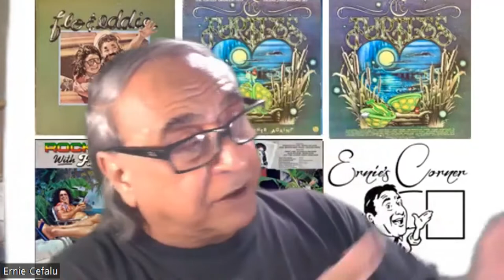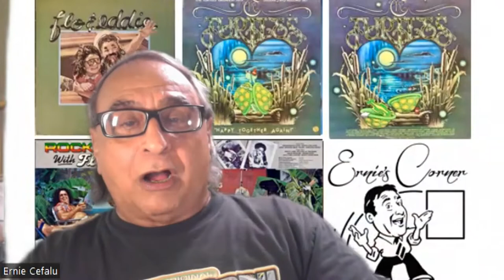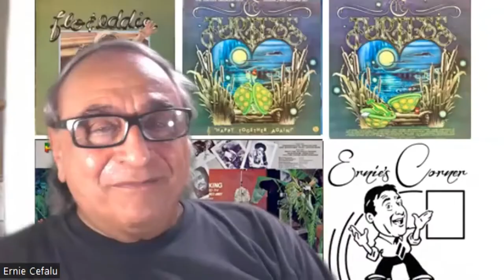How I Designed Flo & Eddie's Album Covers - Ernie Cefalu's "Ernie's Corner"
Award-winning creative designer, Ernie Cefalu has been sharing about the unique and distinct album covers that he has designed. Ernie Cefalu shares so many exciting times working and designing some of the most creative album covers for Flo and Eddie.  Here is the video portion of our chat that adds so many interesting additions to his time with one of rock and roll's most hard working and exciting duos.

You can listen to "The Block Party" and "Ernie's Corner" in Bel Air, Maryland on 91.1 FM (WHFC) and we reach out to you on the net You can also hear us on Q101.3 (WQMR) in Rocky Mount, VA at 8 p.m.. Meet you on the air Saturday.

Flo & Eddie is a comedy rock duo consisting of Mark Volman (Flo, short for Phlorescent Leech) and Howard Kaylan (Eddie).

The two were the original founding members of the Top 40 mid-to late 1960s rock and pop group The Turtles. After the Turtles dissolved in 1970, Volman and Kaylan first joined Frank Zappa's band The Mothers of Invention as Phlorescent Leech & Eddie. Contractual restrictions imposed early in their career prevented Volman and Kaylan from using the name The Turtles, as well as their own names, in a musical context.

When The Mothers of Invention bandleader Frank Zappa was injured during a concert in London in 1971, Kaylan and Volman, former founders of the band The Turtles, active from 1965 to 1970, found each other at an impasse, as the group was out of action for a time. They responded to these events by recording The Phlorescent Leech & Eddie on Reprise Records with most of the other members of the Mothers of Invention.[2] Although this album failed to chart, the duo continued to release albums, including the more successful Flo & Eddie; Illegal, Immoral and Fattening; Moving Targets; and Rock Steady with Flo & Eddie

During the 1970s, Kaylan and Volman continued to work as session musicians. They were backing vocalists on the T. Rex 1971 song "Get It On", singing the inadvertent extra chorus that "worked". The duo sang background vocals also on early T. Rex albums and were close friends of the band's vocalist Marc Bolan. The couple was also in good relations with Alice Cooper, and they were the opening act on the "Billion Dollar Babies Tour" during the spring of 1973, going on to record background vocals for Cooper's albums From the Inside, Flush the Fashion and Zipper Catches Skin. The duo was also the house band for the Canadian TV talk show 90 Minutes Live with Peter Gzowski. They also sang background vocals on "Telephone Booth", a 1974 song by Hoyt Axton.

The couple sang backing vocals also on Bruce Springsteen's first Top Ten hit on the Billboard chart, the 1980 song "Hungry Heart", while in 1982, they released a four-song EP on Rhino Records (RNEP 603) under the name Checkpoint Charlie. The record is a dark but whimsical take on late 1970s/early 1980s German Synth-pop, New Wave and Techno music, such as D.A.F. and Kraftwerk.

In 1984, as The Turtles... featuring Flo & Eddie (together with three other groups from the 1960s: Gary Puckett, Spanky and Our Gang, and the Association), they traveled across the U.S. and Canada as "The Happy Together Tour". The following year they got together with the Buckinghams, Gary Lewis and the Grass Roots, for a 1985 version. For the eight months the tour was on the road, it was consistently one of the top 10 grossing tours in the country.

During the summers of 2010 and 2011, Flo & Eddie had heavy touring schedules throughout the U.S., both as part of the Happy Together: 25th Anniversary Tour, along with the Grass Roots, the Buckingham, Mark Lindsay, and The Monkees' member Micky Dolenz (2010 only).

They also had a collaboration with animation studio Murakami-Wolf-Swenson, dating back to when this company made the cartoon scenes in Zappa's film 200 Motels. Flo & Eddie did the music for their films Down and Dirty Duck and The Adventures of the American Rabbit, the television special Peter and the Magic Egg, and their Strawberry Shortcake television specials. The last one led this franchise creators at American Greetings to also bring in the duo for The Care Bears show.